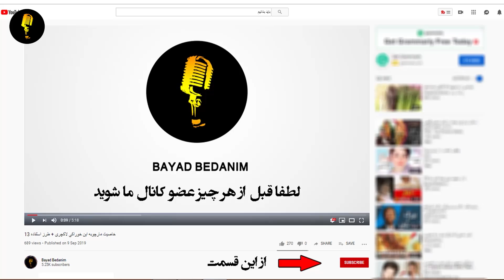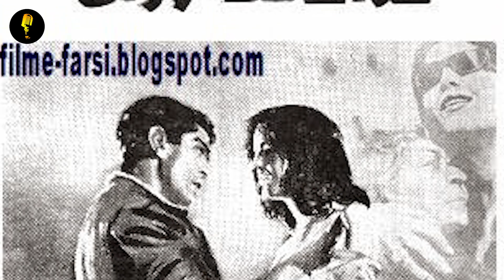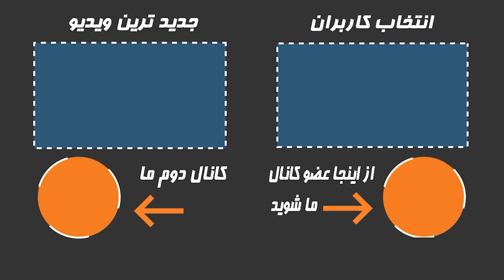خاطره جنجالی عرق خوری بهروز وثوقی و هویدا،بابام گفت تو چه گ.هی هستی که با نخست وزیر عرق بخوری…